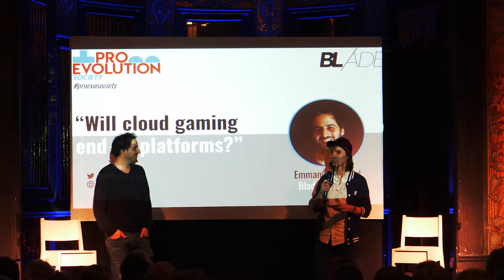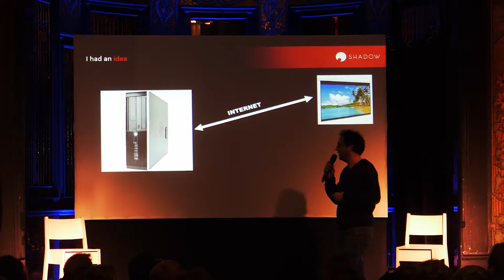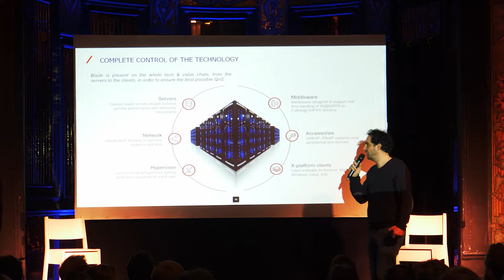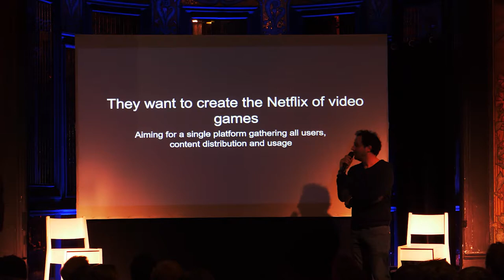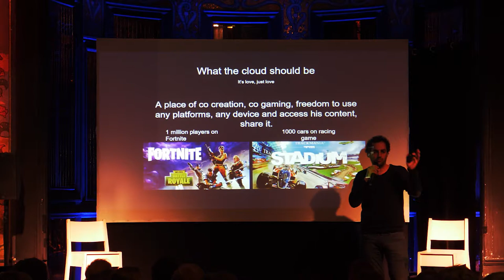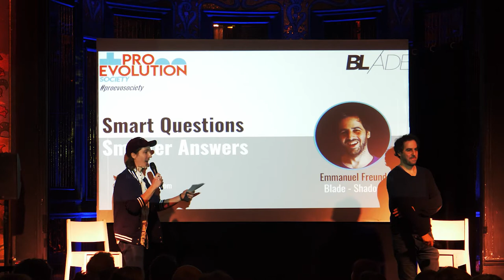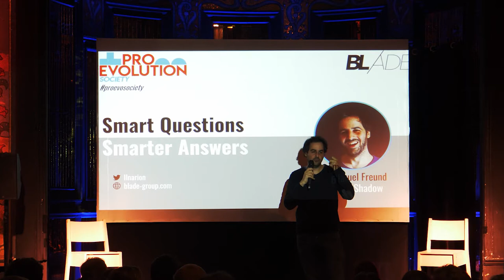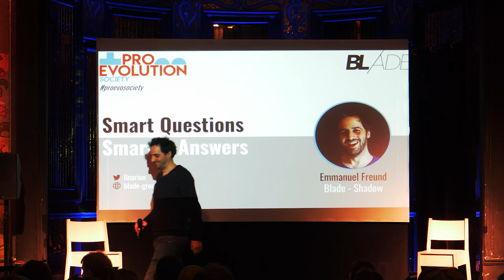Will cloud gaming end all platforms?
Presented by Emmanuel Freund from Blade Group / Shadow